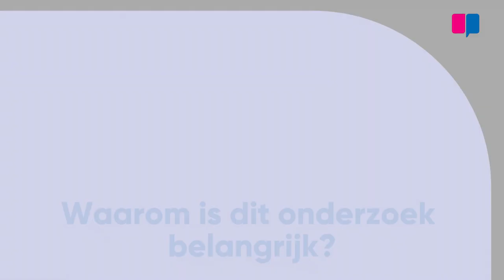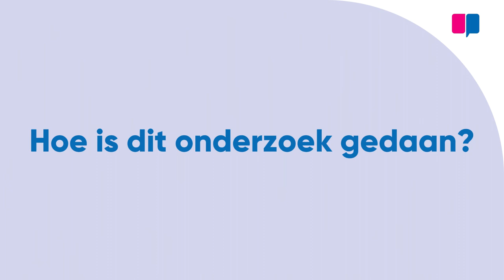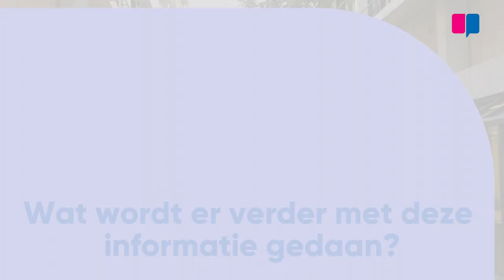Wat een ademtest kan zeggen over je longontsteking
Veel mensen met een longziekte hebben last van longontstekingen. Dr. Lieuwe Bos van het Amsterdam UMC heeft met steun van Longfonds onderzocht of een ademtest de mogelijke oorzaak van een longontsteking kan vinden. Door stofjes te onderzoeken die in de uitgeademde lucht van mensen met een longontsteking zitten, werden bacteriën opgespoord. Die bacteriën kunnen de boosdoener zijn waar tegen behandeld moet worden. Zo kan met de ademtest uiteindelijk de juiste antibioticakuur gegeven worden. Het zal nog wel enige tijd duren voordat de ademtest gebruikt kan worden in de praktijk.